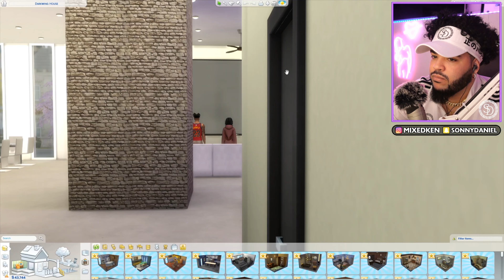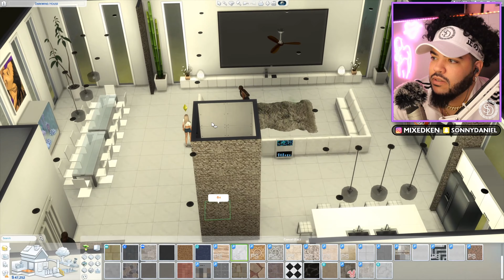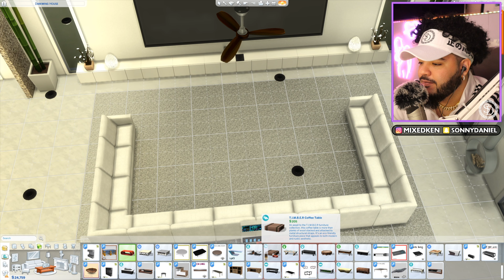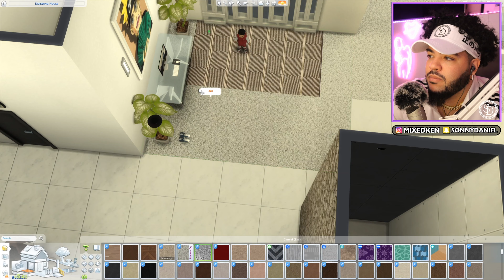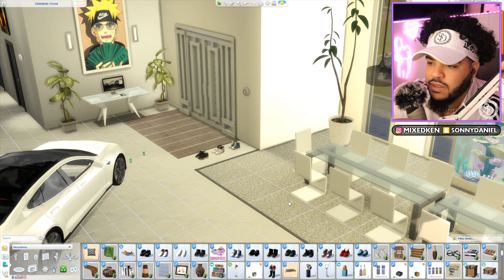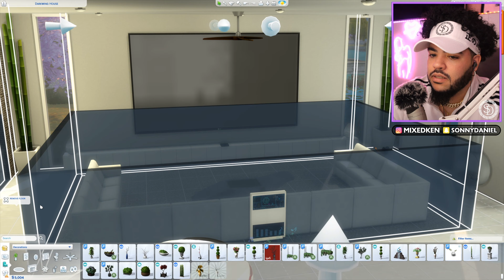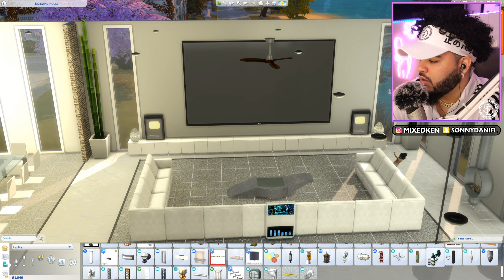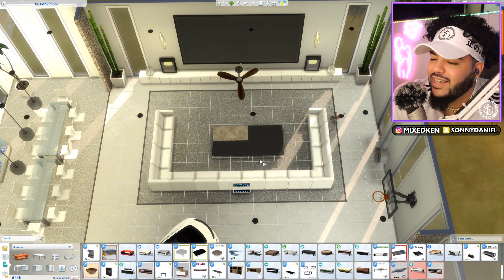The Sims 4 In Quarantine | Part 1